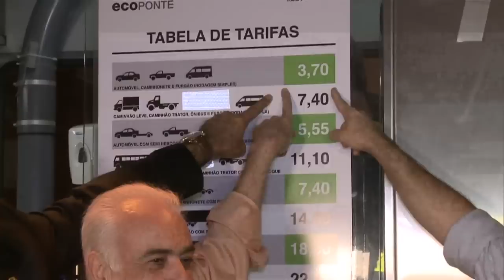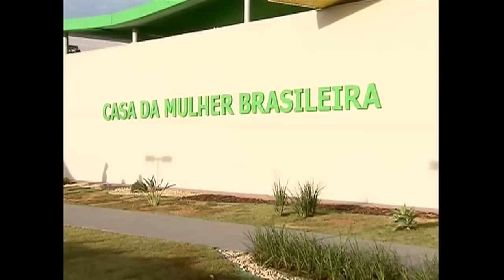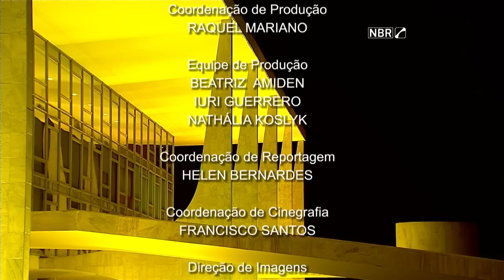Jornal NBR NOTÍCIAS na íntegra - 1º de junho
As principais notícias do Poder Executivo que aconteceram no Brasil no dia 1º de junho de 2015. TV NBR, a TV do Governo Federal.